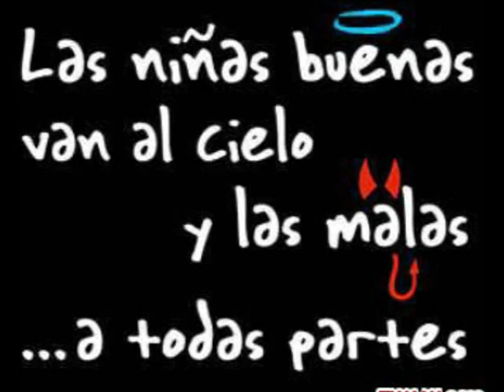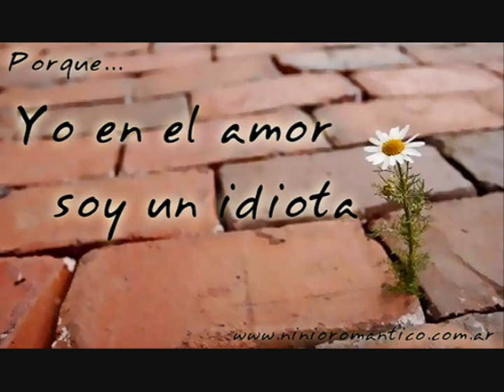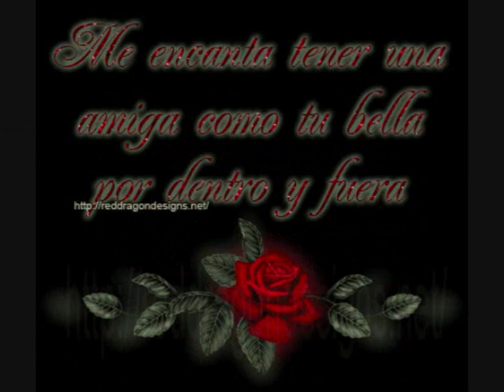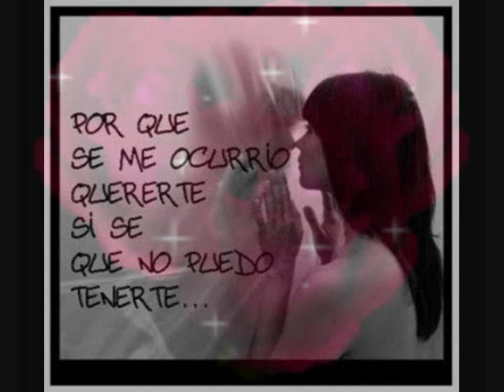LA LADRONA NUEVO TEMA LOS DADDYS 2010